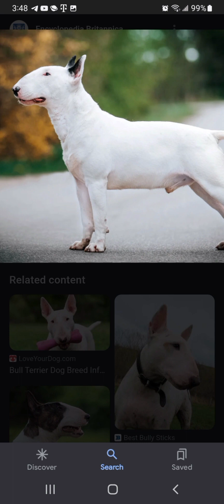Bull Terrier from the 1800s VS bull terriers of today's Bull Terrier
just trying to get a good look at things the way that they are today from back in the day and I think I'm coming on to something far as the making of the dog I believe things changed over the years nothing is the same but thank you for watching my videos thank you for your love and support those who follow me please look for some more videos please don't forget to subscribe and comment feelfree thank you have a blessed one